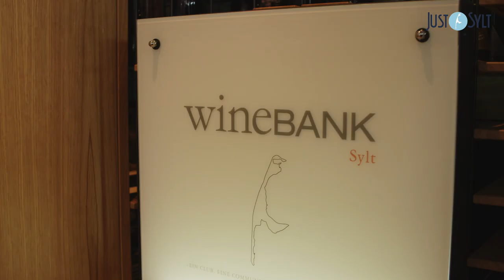Grand Opening der Winebank Sylt - mit Günther Jauch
Die Eröffnung der Winebank auf Sylt hat hohe Welle geschlagen. Die Begeisterung war in den Räumlichkeiten des Gastgebers Sven Wieczorek greifbar. Neben dem Gründer des Unternehmens Christian Ress und dem bekannten Moderator Günther Jauch, fanden sich viele weitere Gäste ein, die den Abend in angenehmen Ambiente und bei leckeren Spezialitäten und besten Weinen genießen durften.